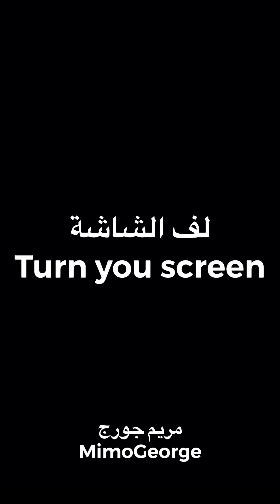مريم جورج | كنت هقع من المرقب واحنا بنقدف 🤣🙈